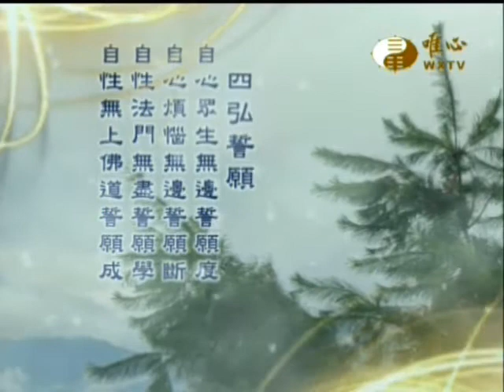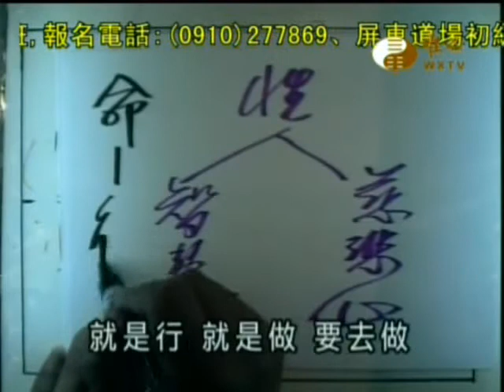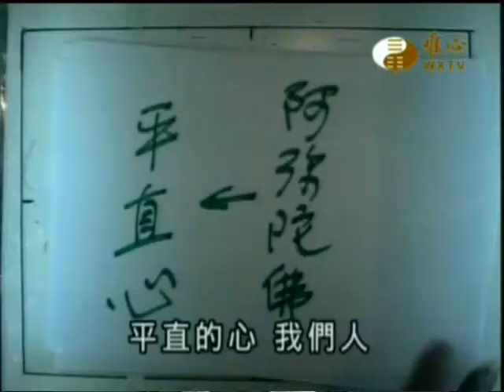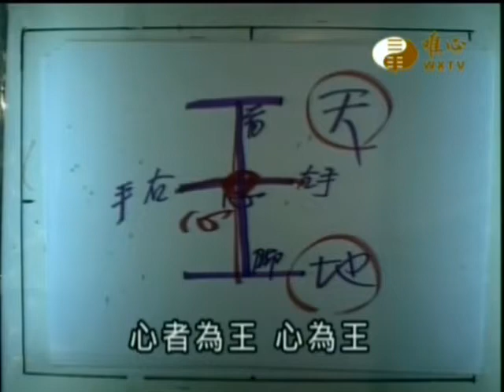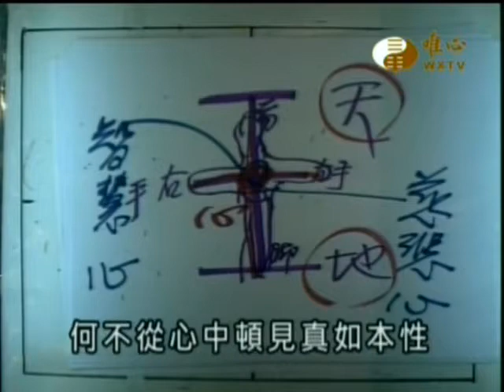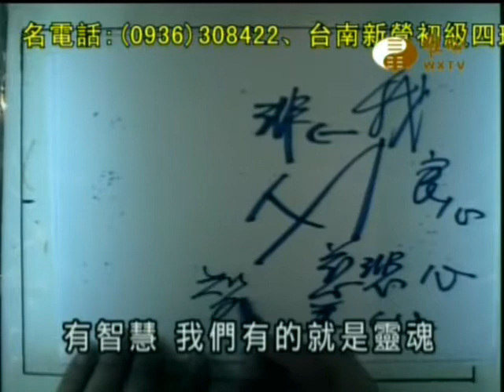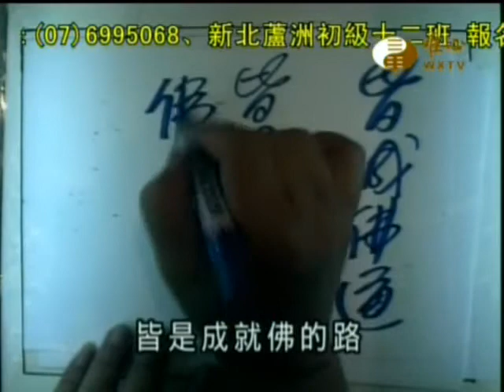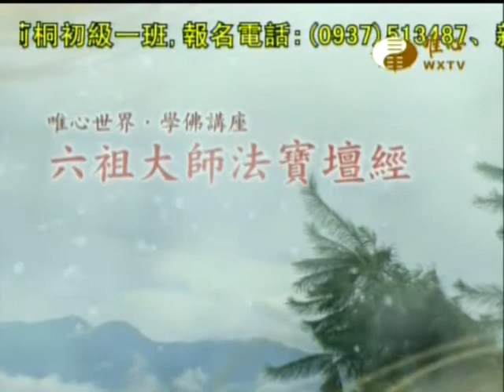混元禪師_六祖壇經(018)